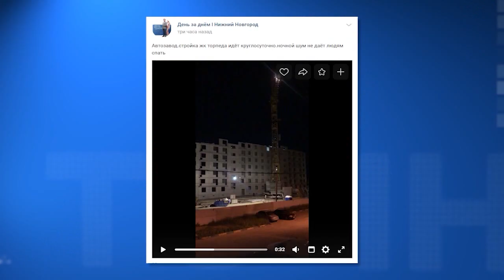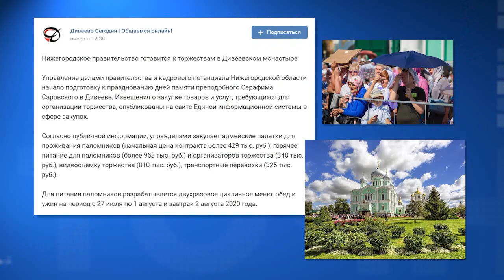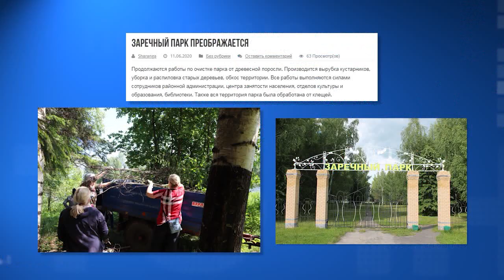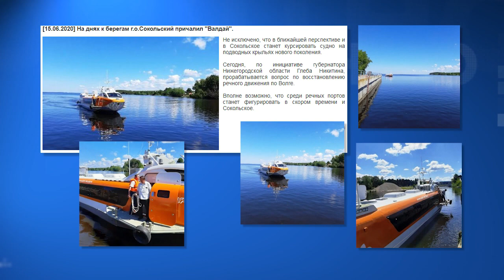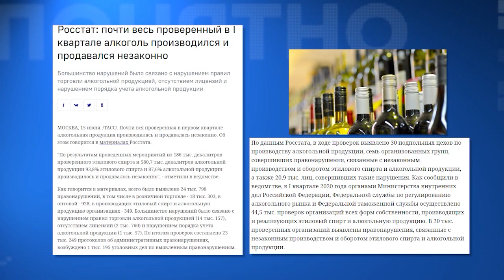День за днем на ННТВ 16-06-2020